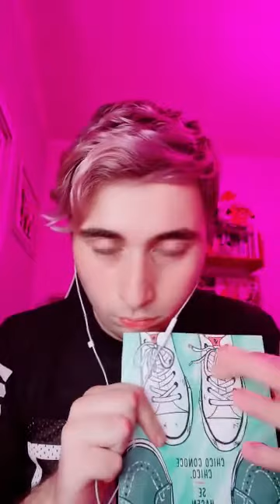💜 ASMR Lo-Fi en español || ASMR casero live tiktok || ASMRODD #14 😴💤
Hola Hola Oddsitos ! Bienvenidos a este video de ASMR en ESPAÑOL, MOUTH SOUNDS para DORMIR + Caricias.

𝐓𝐑𝐈𝐆𝐆𝐄𝐑𝐒: SUSURROS, MOUTH SOUNDS, TONGUE CLICKING, CARICIAS (FACE TOUCHING, RELAJACION VISUAL).

🎁 Amazon WishList